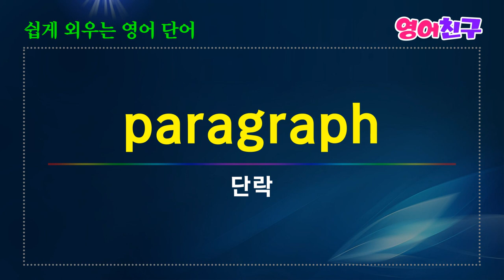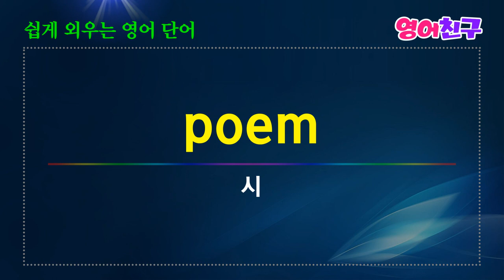#12 쉽게 외우는 영어단어 명사 하루5분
속도-pace
손바닥-palm
냄비, 팬-pan
판-panel
극심한 공포, 공황-panic
단락-paragraph
의회-parliament
입자-particle
등 영어단어 50개 입니다.